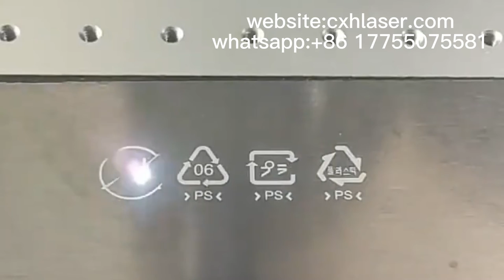Best laser marking machine in 2022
CXHLASER MACHINES is a promising young business manufacturer specializing in laser cutting machine and laser engraving machine and their accessories
products inculding :laser cutter ,laser marking machine , laser engraver ,co2 laser machine ,fiber laser machine,laser welding machine,laser bending machine ,laser cleaning machine etc.

All produts have passed Certificate:  ISO9001 CE  FDA